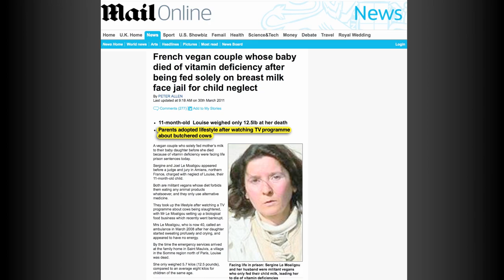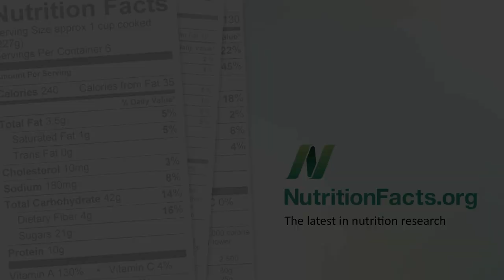Did a vegan diet kill this baby?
DESCRIPTION: Vitamin B12 deficiency can be life-threatening. Have a question for Dr. Greger about this video? and he'll answer it! Check out my blog post Vegan B12 Deficiency: Putting It into Perspective to put this terrible tragedy into context. Tomorrow's video-of-the-day will address how commonly vegans in the United States place their infants at risk by failing to supplement their diet with vitamin B12 based on studies published recently in the Journal of Pediatrics and the Journal of the AMA

Image Credit: Leonard John Matthew and Georges Charrières via Flickr.